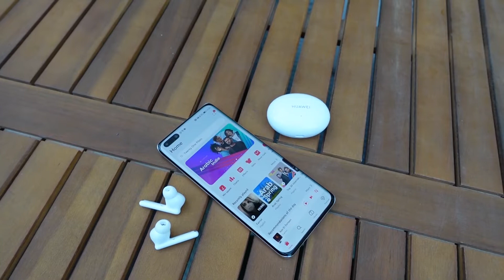Huawei Freebuds 4i سماعات هواوي فريبودز 4 آي مراجعة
مراجعة لأحدث سماعات لاسلكية من هواوي، ميزات جميلة والأهم بسعر منافس